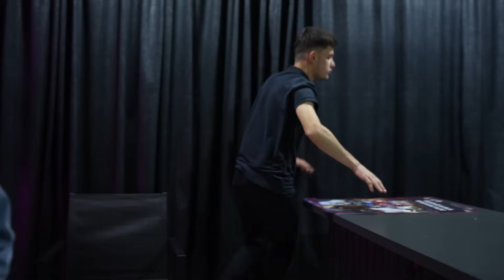KARDEŞİMLE GECE GİZLİCE İNTERNET CAFE’DE KALDIK! *yakalandık* #2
Hepinize selam canlarım, Bu videoda Kardeşim Çımar Efe ile Gece Gizlice İnternet Cafede Kaldık!